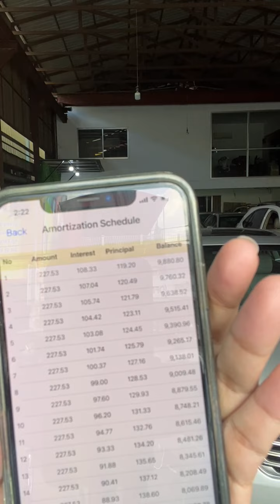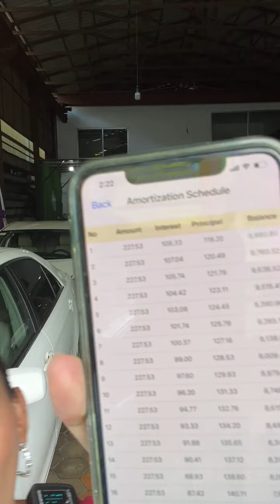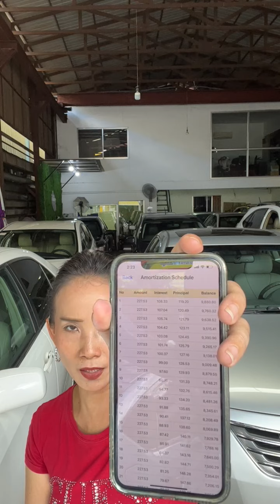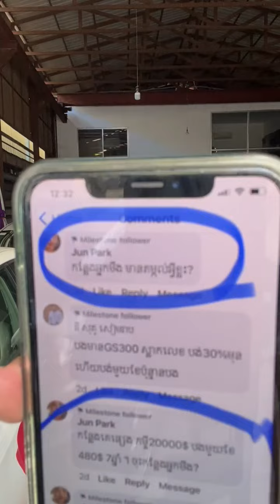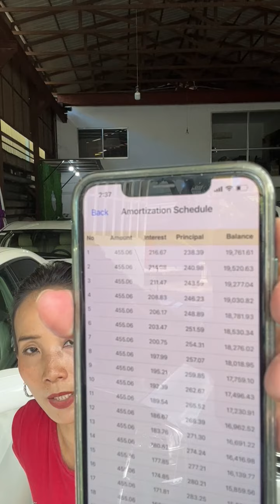ត្រៀមៗ🚘ការប្រាក់ទាបបំផុត -ទិញដាច់-បង់រំលោះ-លក់វិញ📞017 555 989 Full Official